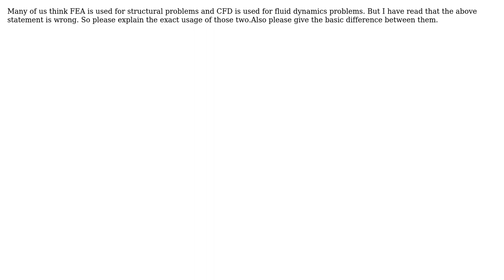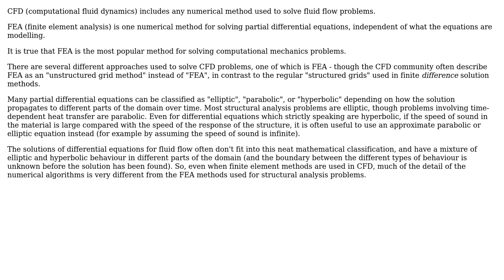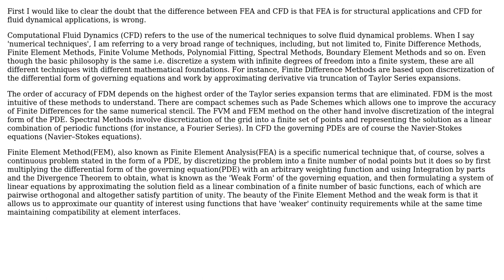Engineering: What is the difference between FEA and CFD? (2 Solutions!!)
Engineering: What is the difference between FEA and CFD?

With thanks & praise to God, and with thanks to the many people who have made this project possible! | Content (except music & images) licensed under CC BY-SA | Music | Images & others | With thanks to user user1586 user Pradeep Chada user Krunal Pardasani user alephzero and the Stack Exchange Network Trademarks are property of their respective owners. You are responsible for your own actions.